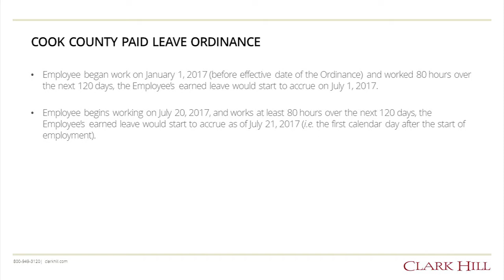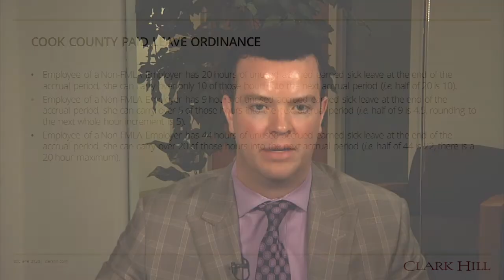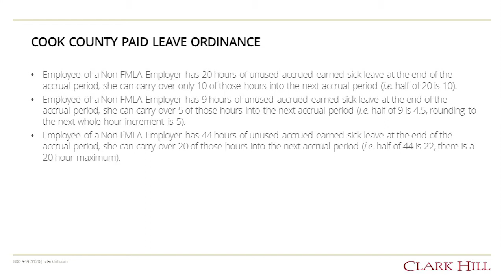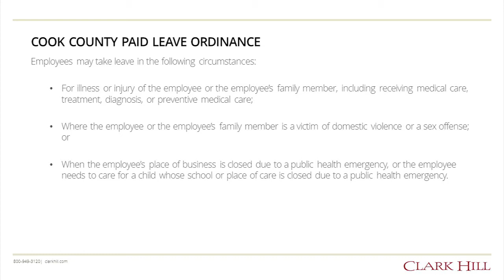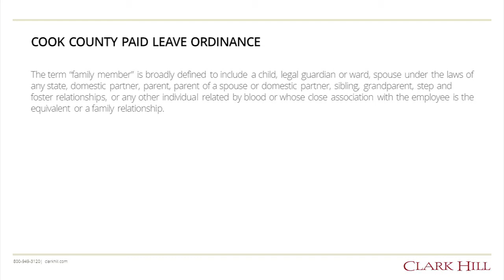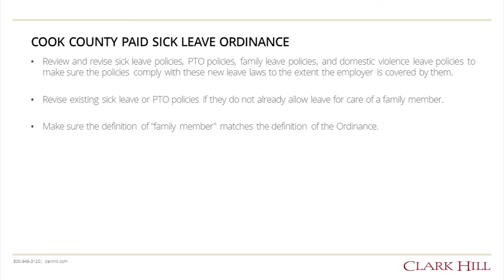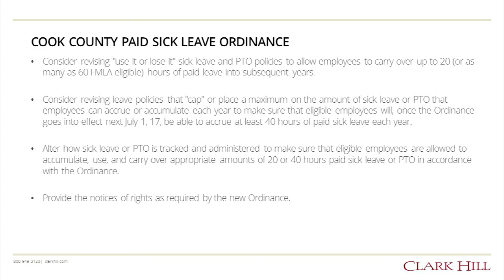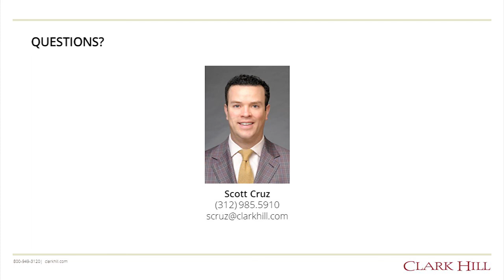"Cook County Paid Sick Leave Ordinances" by Scott Cruz